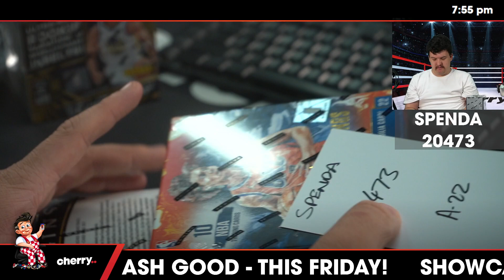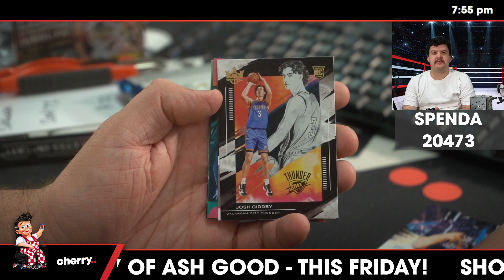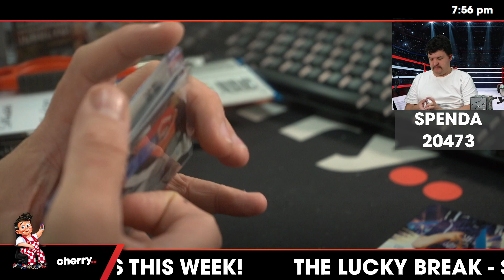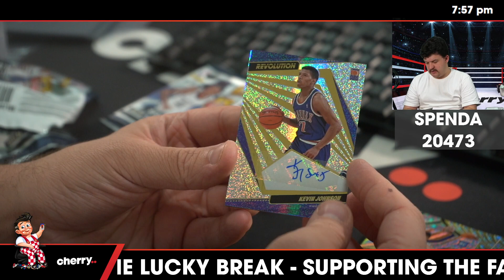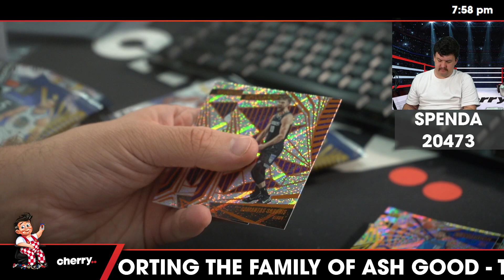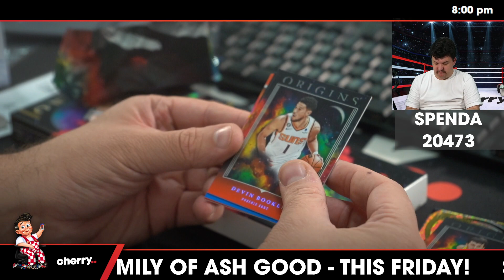Weekly Spenda - Weekly NBA Break #20473 - Random Team - Apr 22 (5pm)